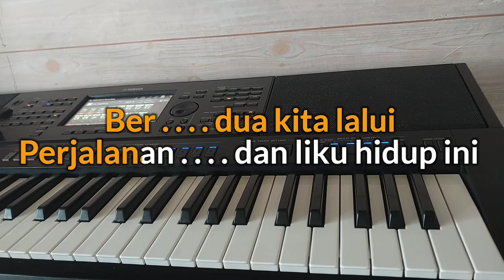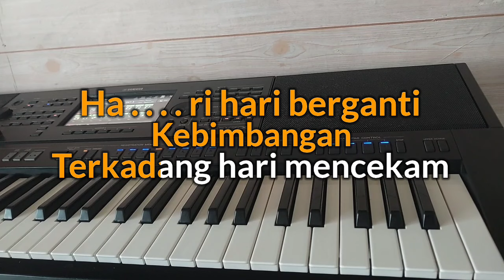Karaoke Nostalgia KAU SEGALANYA BAGIKU (Dian Piesesha) Nada Wanita